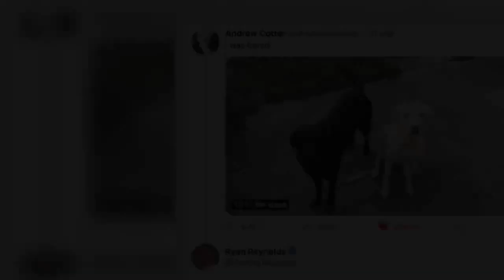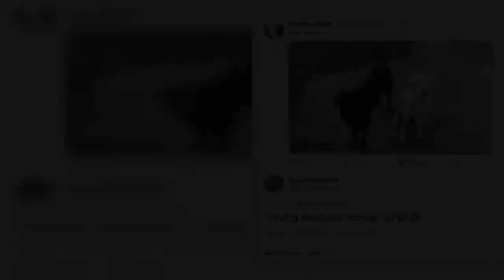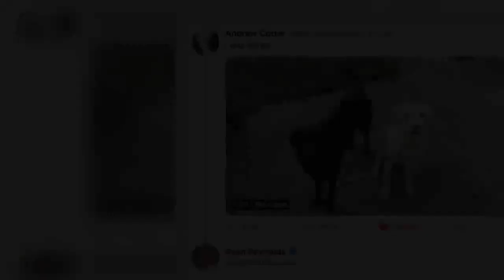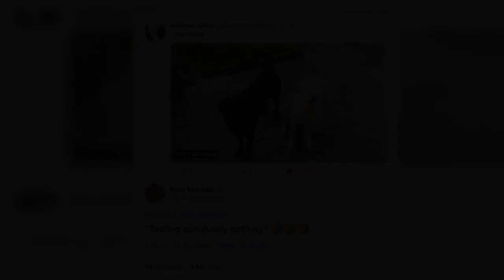Scots TV star Andrew Cotter does hilarious lockdown commentary on dogs' dinner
One of Scotland's best-loved sports broadcasters has cheered up with nation with a brilliant commentary of his two adorable dogs.   Andrew Cotter, whose voice is instantly recognisable to fans of rugby, golf and The Boat Race, decided to film his pups having a dinnertime head to head while "bored" during the coronavirus lockdown.  Lending his dulcet tones to the showdown no-one knew they needed until now, the 46-year-old talked social media users through a nail-biting race between Labradors Olive and Mabel.   The dogs were competing to see who could polish off their food first, much to the amusement of Twitter.  And some famous faces were among those sharing their love with the clip with Hollywood megastar Ryan Reynolds appearing in the comments.  The amazing video starts with the pair eagerly awaiting their grub as Cotter touches on the 'tension in the air'.  Cotter says: "Olive in her familiar black, a five-time champion. Mable, the rising star winning here last year. You can see how excited they are."  But things don't start off well for Mable with a delay in her bowl being put on the floor in the garden.  The commentator continues: "That might cost her now having to play catch up.  "Both settling quickly into it, you can see the contrast in style.  "Mable; heavy tail use - happy to be alive, everything is amazing.  "Olive; more steady, wasting little energy. Very much of the old Labrador school - eating’s a serious business, don’t b s around wagging your tail."  The black Lab then starts to pull away into the lead, as Cotter surmises that Mable's worm medicine the night before took more out of her than expected.  Commenting on seven-year-old Olive - the older of the two - as she wolfs down her dinner, he says: "Focused, relentless, tasting absolutely nothing."  Sadly Mable comes up just short, but is happy to be involved as the tail continues to beat away before the pair swap bowls in 'wonderful spirit'.  The clip has since gone viral with Troon-born Cotter's post racking up over 224,000 likes.  And among the 5.7 thousand to comment was Deadpool himself, Ryan Reynolds who particularly enjoyed Cotter's "tasting absolutely nothing" quip. NHS Heroes fact box  The Daily Record has launched our NHS Heroes campaign to thank the remarkable NHS staff who are on the front lines of this coronavirus emergency.  These amazing people place our health above their own and we are inviting the public to pledge their support by placing a heart on their location in the UK.  Please join us in showing these people our gratitude as we navigate this difficult time.     * Add your postcode t